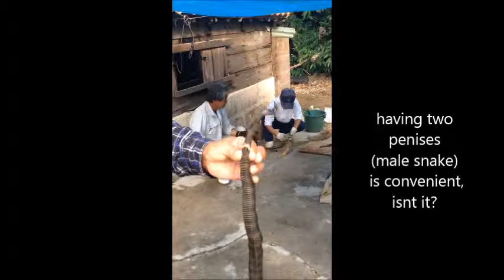Kudakajima Sea Snakes: ちんちん二股なんてラッキーだね！笑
久高島の海蛇は神様からの贈り物ですから道具を使って捕まえてはいけません。感謝の気持ちを込めて、手で掴むことです。相手の命を頂くということは、そういうことだ！They are a gift from God and therefore you are not allowed to use tools to grab them, just bare hands for this is how you show your respect and appreciation towards a creature whose life you are about to take..and as with snakes so it should be with every other living creature!